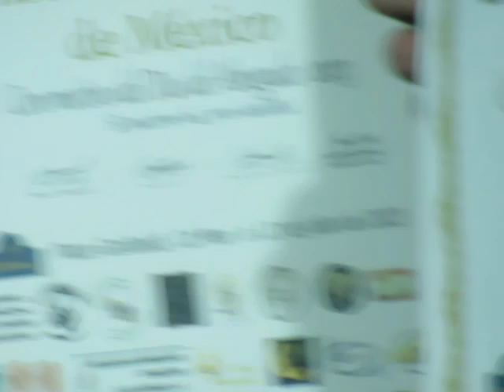INSTITUTO MODERNO DE MEXICO GANA IURIS DICTIO 2023